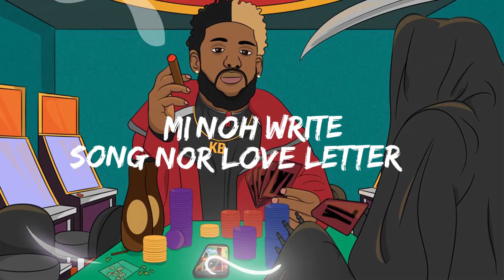King Brack - Execution Lyrics (video)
King Brack. Execution

Produce By Dj Myles & RVJU